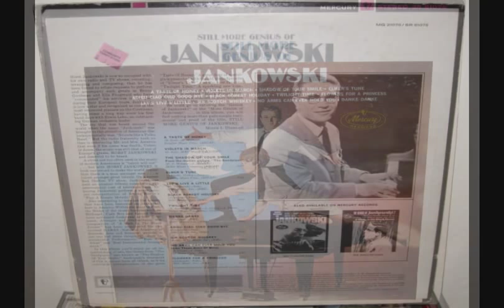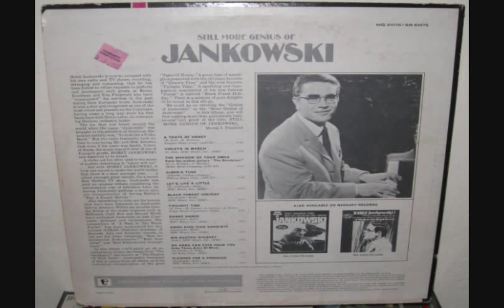Horst Jankowski - Twilight Time (1967)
From the 1967 Mercury OOP vinyl LP "Still More Genius Of Jankowski", this is a stereo track.